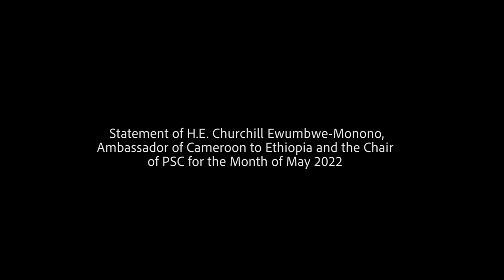Statement of Amb. Mr. Churchill Ewumbwe-Monono, Chair of PSC for the Month of May 2022